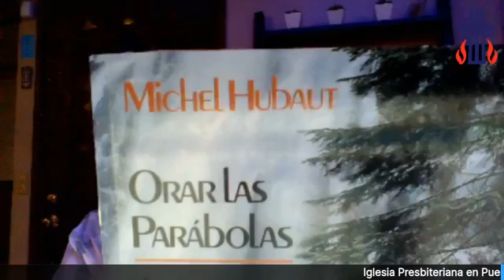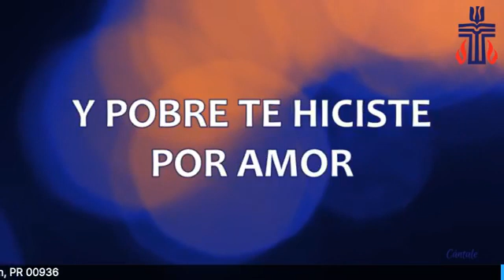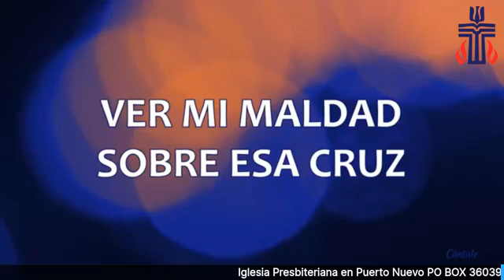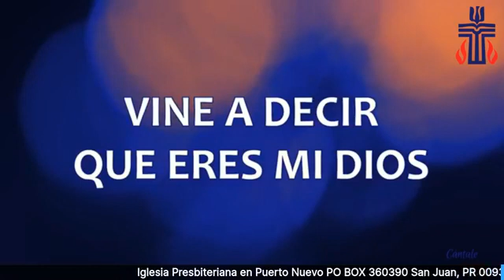Noche de Oracion May 19 20